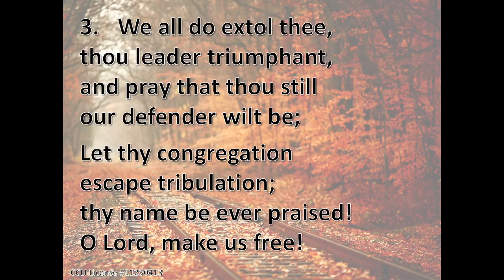November 19 2023